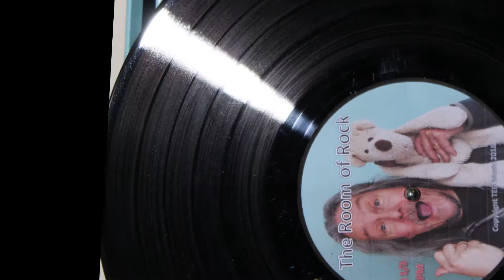Dreams - Room of Rock cover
Ted and I were joined by Amy and Emily in The Room of Rock, or should I say the Garden of Rock, or even Rockery for some musical fun. We decided to do a cover of Fleetwood Mac's Dreams in The Room of Rock